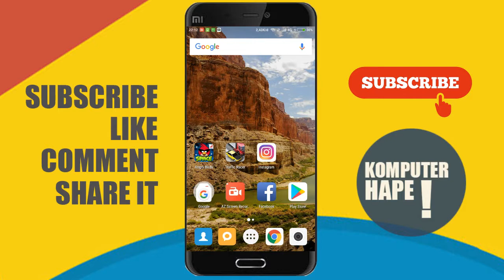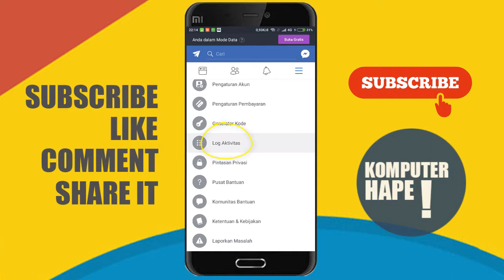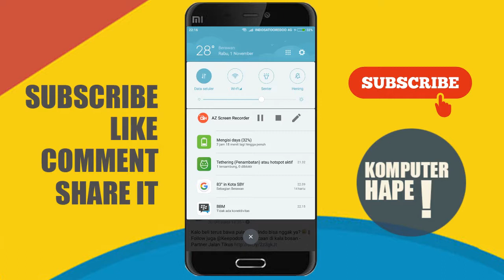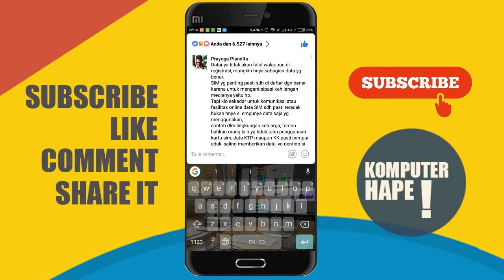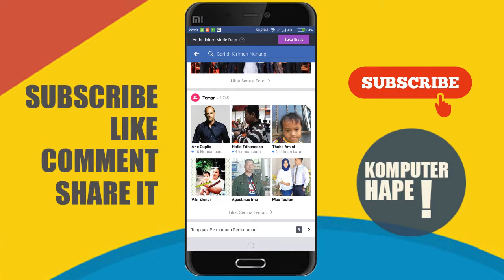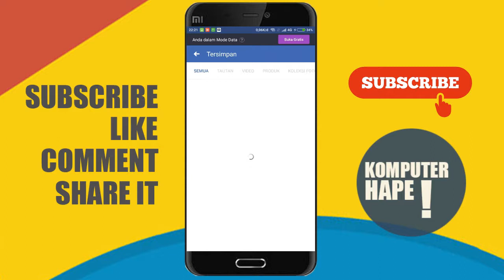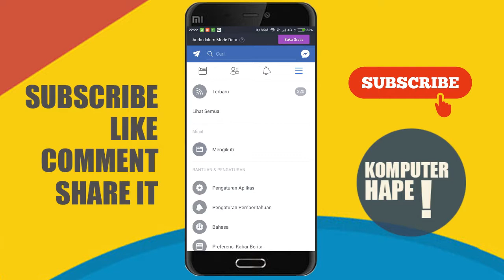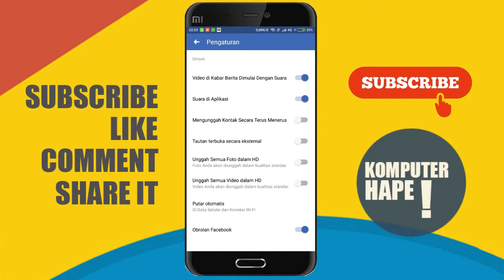5 FITUR FACEBOOK YANG JARANG KAMU GUNAKAN!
Dalam video kali ini kita sharing tentang 5 fitur facebook yang kadang gak kita sadari dan jarang sekali kita gunakan dalam keseharian memakai facebook. Fitur tersebut kebanyakan fitur yang cukup bermanfaat untuk digunakan melakukan trace, hemat kuota, dan bisa dipakai saat urgent tak ada paket data namun ingin facebookan.

5 fitur tersebut 2 diantaranya adalah dapat facebookan gratis dan dapat menghemat kuota kamu ketika kalian mau mengupload atau sharing video atau foto di FB. Karena yang diupload tidak dalam ukuran HD yang sebenarnya sehingga tidak membebani kuota kamu. namun terkadang resikonya foto atau video jadi tak sebagus asli langsung dari hasil rekamannya.

kalau kamu penasaran betul tentang 5 fitur tersebut, mending langsung tonton aja videonya ya guys :-D